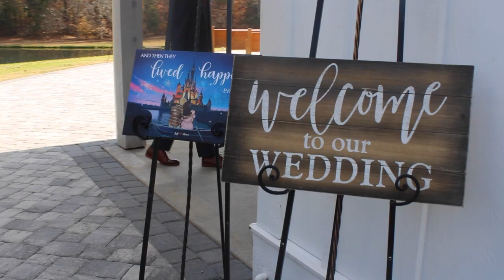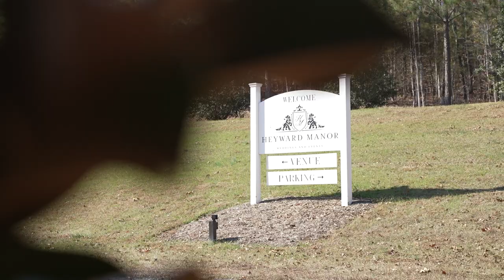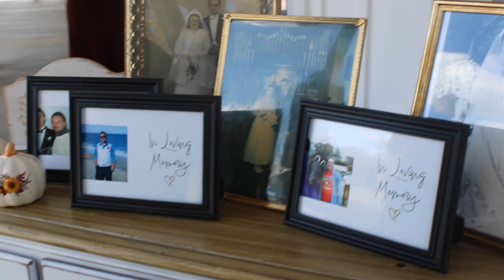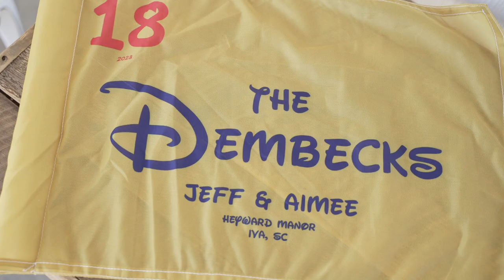Jeff & Aimee Dembeck Wedding Highlight Video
This wedding highlight video takes you through wedding day of Jeff and Aimee.

Vendors:
Venue: Heyward Manor
Coordinator: Katharinemarieweds
Photographer: Baileyelise.photo
Florist: frillybloomers
Catering: southernpalatecuisine
Cake: hollyscakes
Coffee Bar: Synergy_coffee_catering
Ceremony pews: palmettopews
DJ: colepaulson
Bounce House: Josies_jumpers

Video by: Grace Anne Photos & Videos
Reveille: "Accidental Love"
Aeroplanes" Ever and Ever"